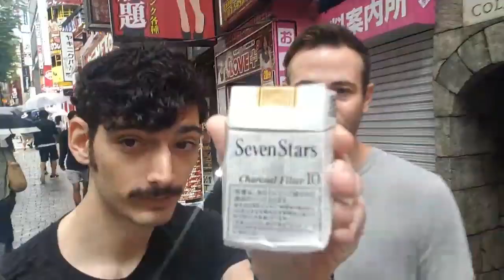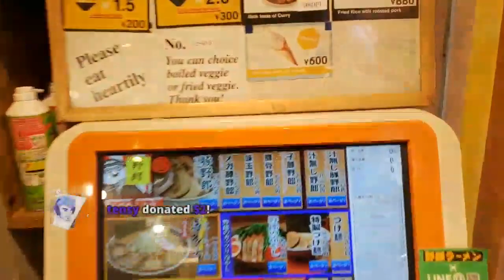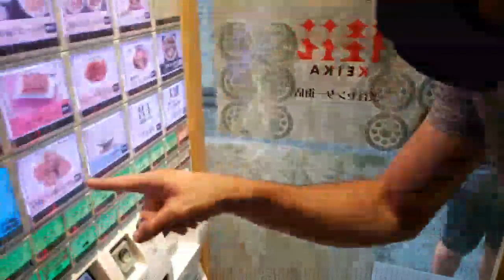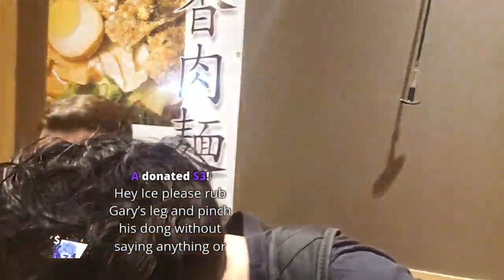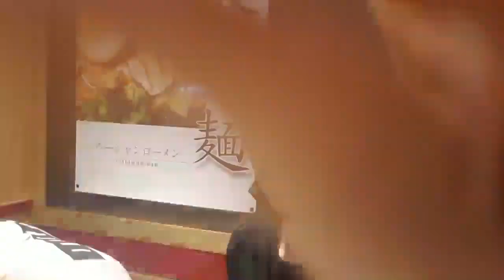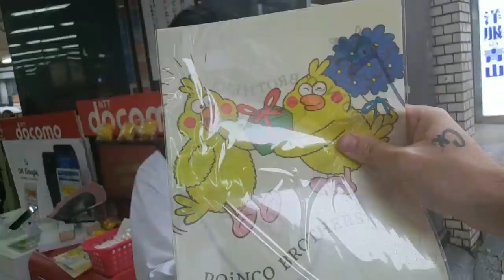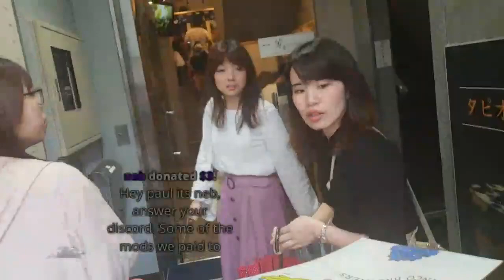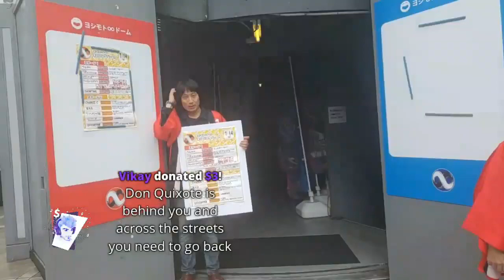AMERICANS IN TOKYO | Ice Poseidon [13/7/2019] [1/2 VOD]